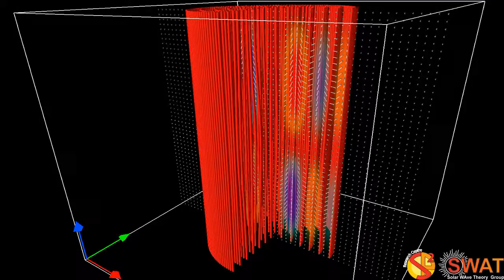Magnetic Flux Tube - Fluting Mode 2 - Slow Branch 2 - Vertical Cut